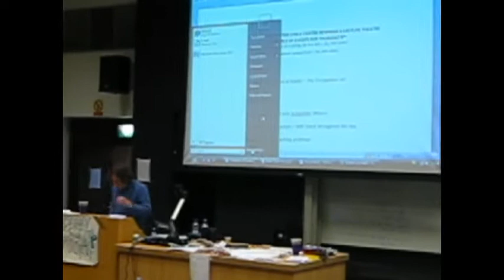Prof Richard Seaford on education cuts, passive consumption and more (part 1/2)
A free, open lecture to occupiers at Exeter University protesting against education cuts and the tripling of tuition fees. Classicist Richard Seaford gave a great talk about the context of the cuts, covering everything from Philip Green's ideal society, to cognitive dissonance, to lessons about public space from ancient Athens.

A bit of free education for a mixed bunch of University and Exeter College students, trade union representatives and members of the public, on the morning of Thursday 9th December 2010. Talks and lecturers continued all day, interspersed with campaigning and political speeches.